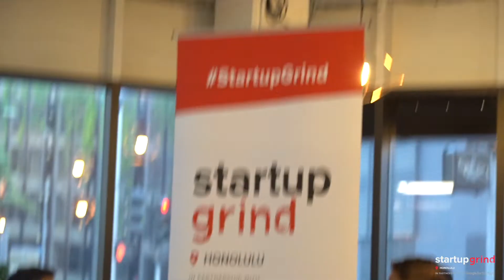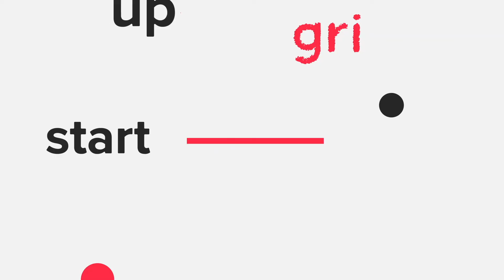Jules Sukhabut (TeraVault) at Startup Grind Honolulu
Jules Sukhabut is the Founder & Management Consultant of TeraVault, a boutique software development firm operating in Honolulu and Cebu. He is hands-on working with clients in building their enterprise application or SaaS solution by utilizing his experienced onshore and offshore team members.

Jules has had multiple successful technology exits. He was a co-founder of OrderDynamics, an e-commerce SaaS platform and order management system. On May 2013 the company was acquired by eCommera, venture backed by ePlanet, GP Bullhound, WPP, West Coast Capital (U.K.), and Frog Capital. OrderDynamics was then acquired a second time on November 2018, by Tecsys for $13.4 million. Building on his past experience with infrastructure technologies and datacenters, Jules co-founded Bagna Networks, an IT managed services and IaaS company which was acquired on February 2006 by Tenzing Managed IT Services, venture backed by Eventi Capital Partners.

Jules is also an investor and advisor of FilmDoo, an on-demand movie streaming platform and TheMallX.com, a t-commerce solution on Xbox and Windows. He recently exited from his investment in Shift Ventures, a global consumer products company.